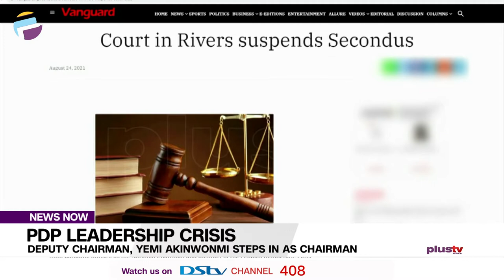PDP Leadership Crisis: Deputy Chairman, Yemi Akinwonmi Steps In As Chairman | NEWS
The South Deputy National Chairman of the People's Democratic Party, Yemi Akinwonmi, has taken over the affairs of the party following the restraining order issued against the National Chairman, Uche Secondus.